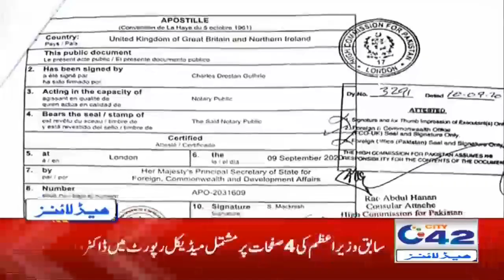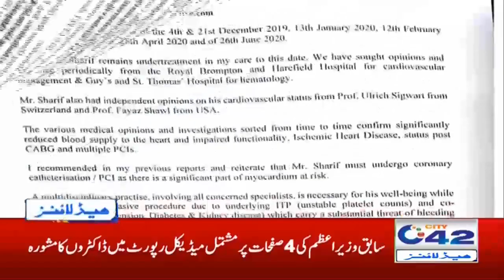5am News Headlines | 16 Sept 2020 | City 42